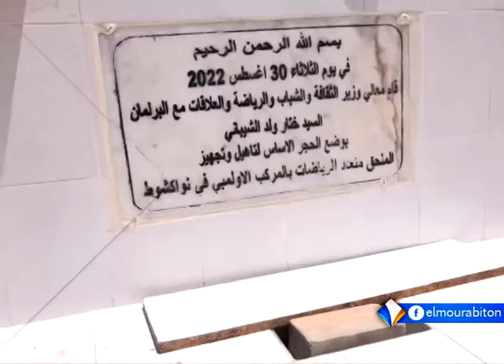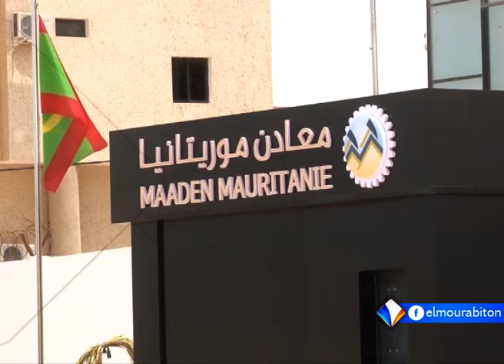XIBAARU AVEC HAWA SAMBA DIAKITE LE 31.08.2022